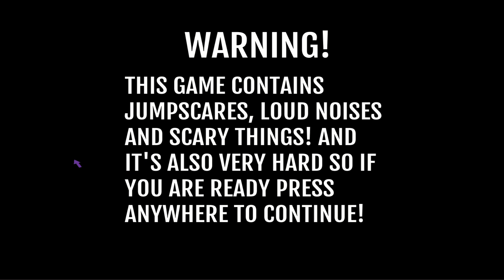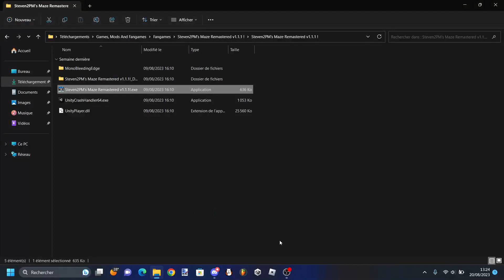a very quick steven2pm gameplay because end of vacation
uhhhhh vacation was fun soo did this

lazy to do everythingg